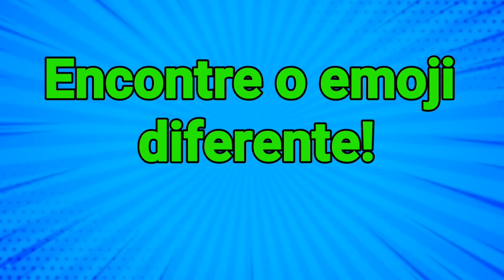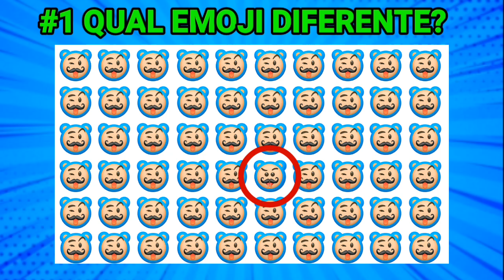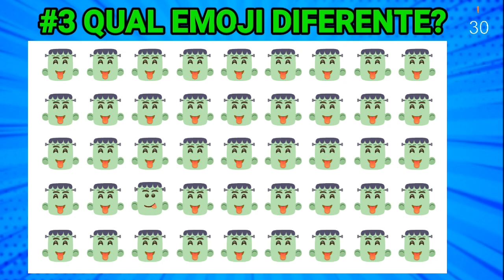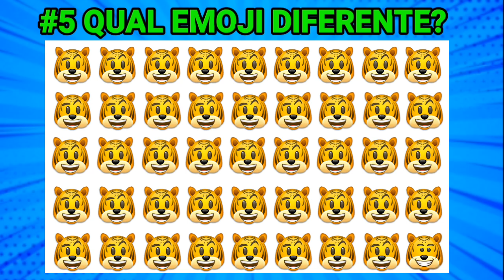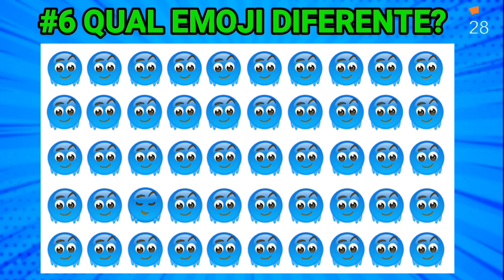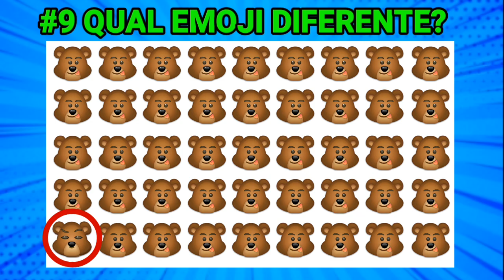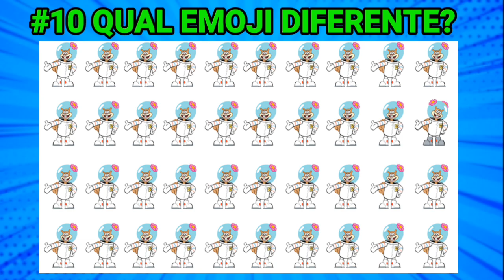qual é o emoji diferente encontre o emoji diferente em 30 segundos! encontra o diferente 9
ache o emoji diferente em menos de 15 segundos | encontre o emoji diferente em 15 segundos #46.
7 e as versões mais recentes para Android de videos para crianças, Opção para entreter as crianças em viagens
 emojisencuentra los emojiskidkidsrirtvbrasilcharadas emojidescubre los emojosACHE O EMOJI ERRADOfind the odd emoji outencuentra lo emoji diferente 12
objeto diferente, encontre o estranho, ache o objeto estranho, ache, encontre, video de quiz, JOGOS, JOGOS QUIZ, TESTE DE INTELIGENCIA, TESTE DE VISAO, DESAFIO, te desafio a encontrar o emoji, video divetido,